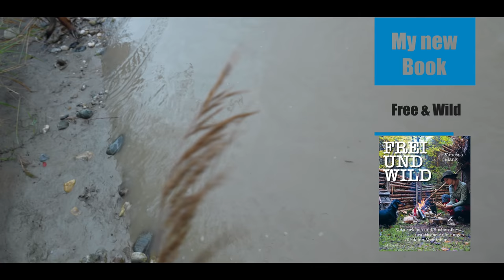🌊😨⚡Drive out by the storm & flood🌪️💦3 days of bushcraft☀️ 🔥 primitive Robinson Crusoe camp 🏝️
3 days in a primitive camp on the beach!
The third morning starts anything but comfortably. Due to strong storms in the night, the water level rises rapidly and my dog ​​Aika and I have to leave the camp!
👇More info below👇
Vanessa

💜Whoever wants to support me can do so via the following

✅Leather Belt

✅Sheperd dog collar

✅Mini towel

🔸NEW SONY CAM ZV1🔸

⬇️My other film equipment:⬇️

✅Sony Alpha 7 Kit

✅Sony Alpha 7 Mii Kit

✅Sony Telephoto lens

✅Sony 4K Film camera

✅Rode Directional microphone

✅Rode Radio link micro ( Rode Go )

✅Rollei Tripod Carbon

🟡Popular equipment🟡

✅Backpack Wisport

✅Feuerhand Latern

✅Petromax Pan

✅Tops Fieldcraft knife

✅Tops knife

✅Fjällräven Backpack N21

✅Fjällräven trouser women

✅Fjällräven trouser men

✅Fjällräven Cap

✅Viking boots

✅Loden-Jacket Petromax

✅Sasta Lodentrouser

✅Gaiters Fjällräven

✅Loden-Jacket Petromax

✅Petromax Pan

✅Fjällräven trouser women

✅Fjällräven trouser men